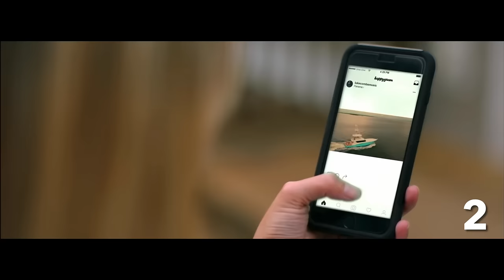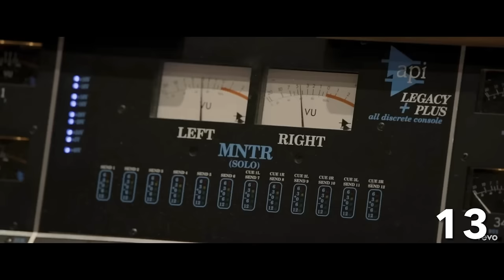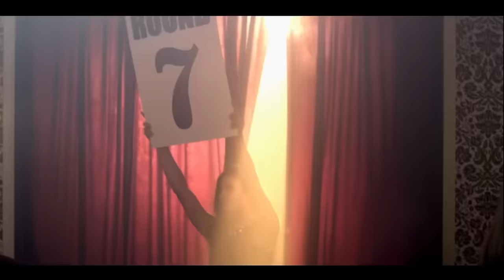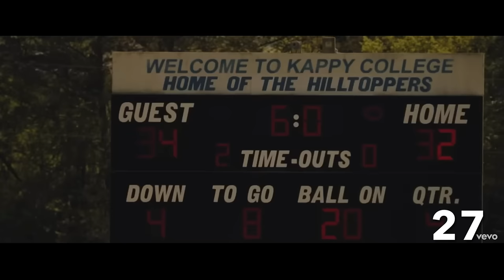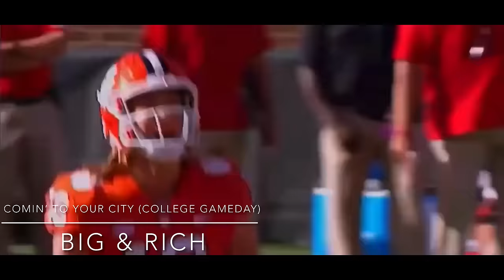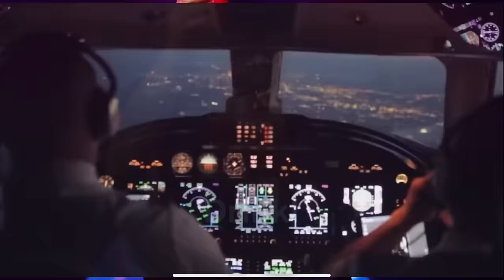Country Music Power Hour: 1990s - 2020s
Country music power hour with some older and newer hits….and Tennessee too

Rules:
1. Take a drink for each song
2. Sing the correct lyrics of Dixieland delight
3. Find some whiskey glasses
4. Get as drunk as Luke Combs by the end